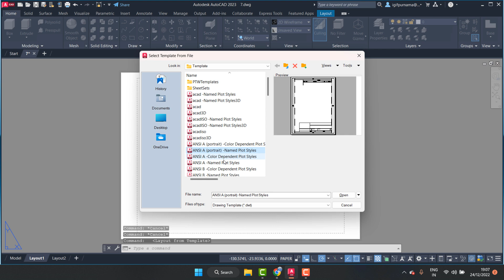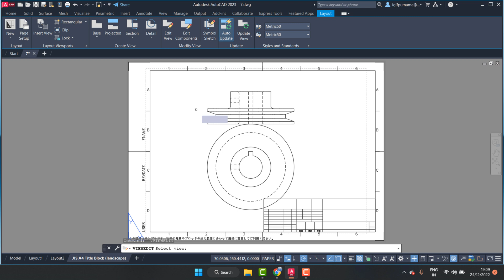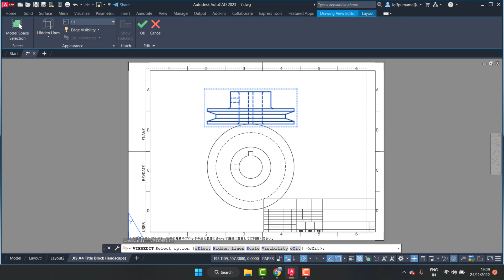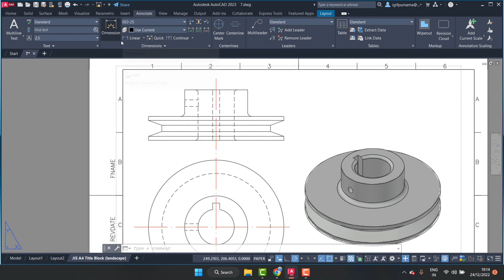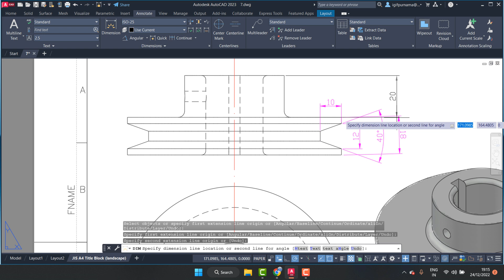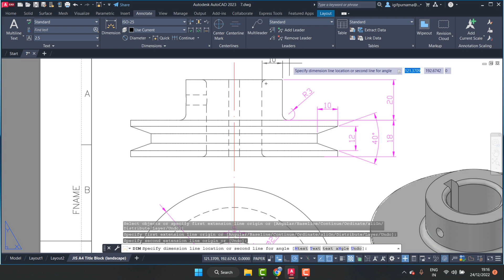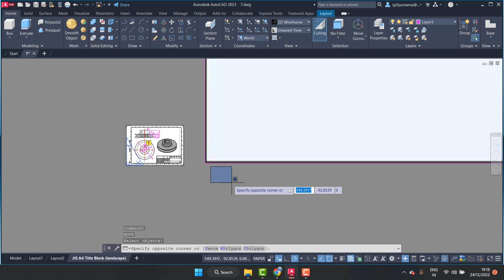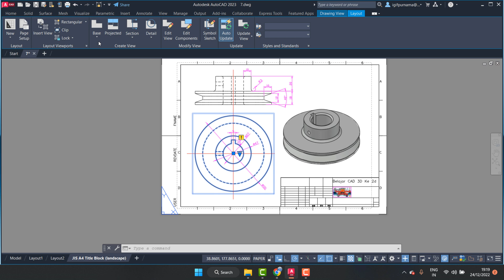cara mengubah 3d ke 2d mengguakan dasar From Model Space di Autocad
cara mengubah 3d ke 2d mengguakan dasar From Model Space

Belajar AutoCad Pemula 2023  Membuat garis AutoCad
BELAJAR AUTOCAD 5 HARI LANGSUNG MAHIR
aplikasi autocad
autocad 2d
autocad 3d
autocad 2007
autocad 2010
autocad 2011
autocad 2012
autocad 2013
autocad 2014
autocad 2015
autocad 2016
autocad 2017
autocad 2018
autocad 2019
autocad 2020
autocad 2021
autocad 2022
autocad 2023